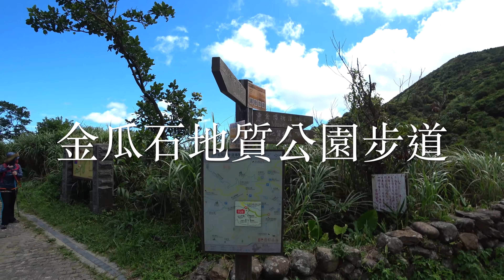VLOG | 不厭亭 | 102寂寞公路 | 金瓜石地質公園步道 | 茶壺山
記錄生活當中大小事，歡迎大家訂閱～

✩ 拍攝器材 - SONY FDR-X3000 / IPHONE7 / Panasonic Lumix DMC-LX10
✩ 拍攝地點 - 不厭亭 / 102縣道 / 金瓜石地質公園步道